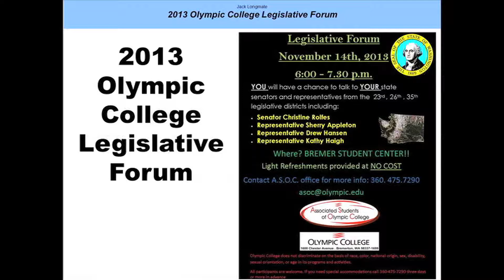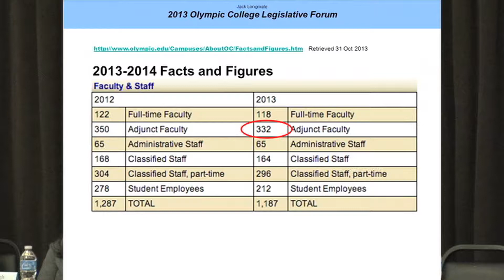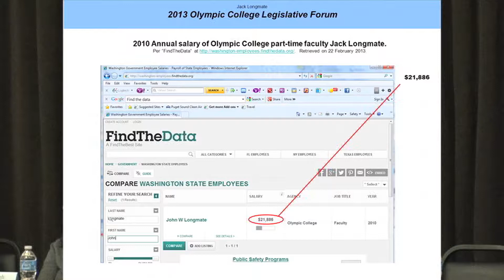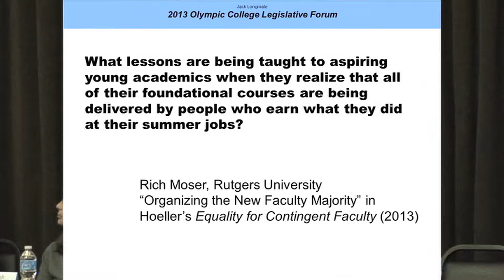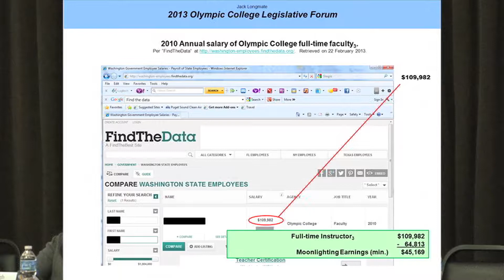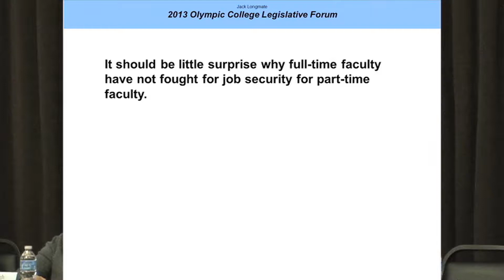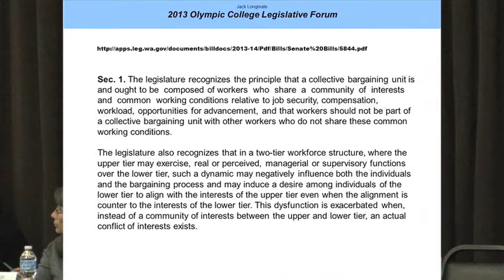Legislative Forum 2013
The Legislative Forum was hosted by Associated Students of Olympic College and moderated by ASOC President Margarita Mashkina.  The event was held November 14th in the Bremer Student Center.  Participants included Foundation Vice President Joan Hanten, Senator Christine Rolfes, Representative Drew Hansen and Representative Kathy Haigh.